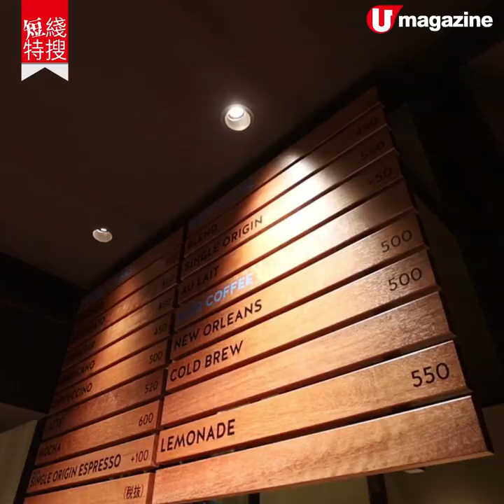【京都自由行】日本京都Blue Bottle 2號店 百年建築京町家歎咖啡、限定和菓子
Blue Bottle 喺香港就未有得飲啦，不過 京都 最近就喺烏丸六角開咗新分店，店舖嘅建築本身係一間京町家（日本傳統木造民宅），喺充滿歷史痕跡嘅店入面歎 手沖咖啡 ，襯埋六角店限定嘅和菓子，和風滿瀉～

【info】
Blue Bottle Coffee 京都六角店
地址：日本京都市中京区東洞院六角上る三文字町 226-1
營業時間：9am - 7pm
交通：地下鐵烏丸綫烏丸御池站步行 3 分鐘
全方位緊貼《U Magazine》社交平台